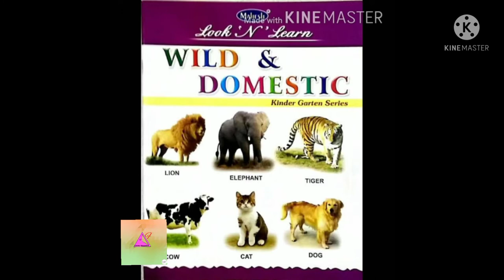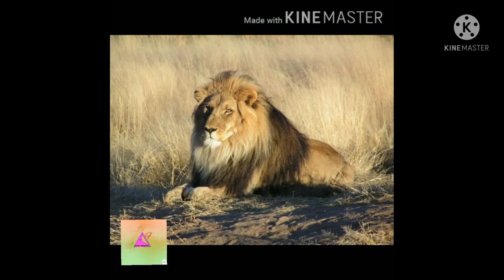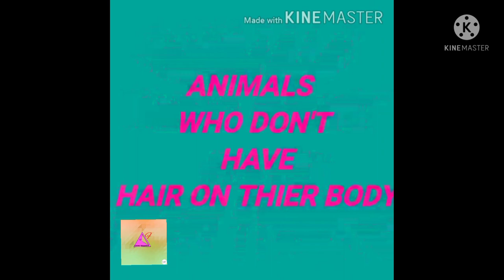Std:4th.....Sub:EVS....Kanatlea kanat.....Tr.Fatima Fernandes